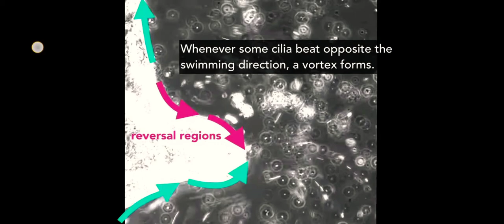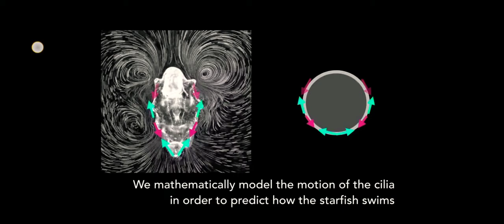Phylum echinodermata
What is the bipinnaria larva . Starfish ke larva ka Naam kya h. Bipinnaria larva in microscope ।